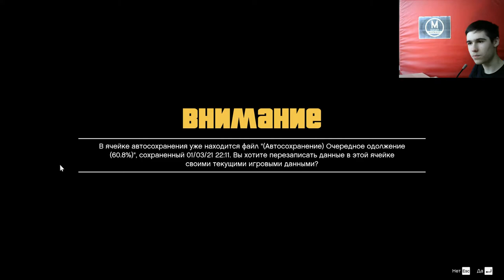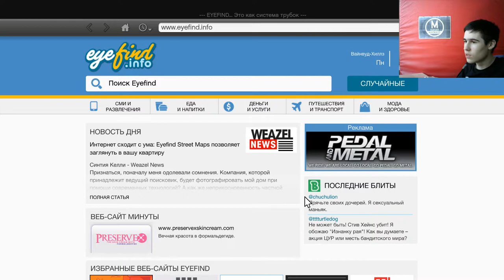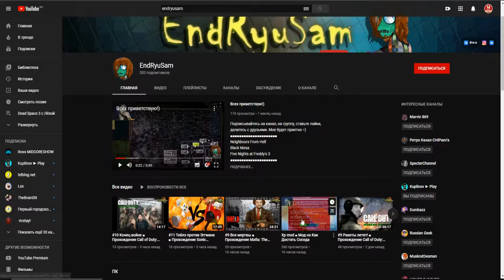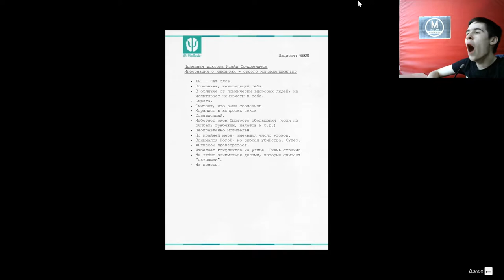Две Плохие Концовки - GTA 5 Winter Edition Бонусная Серия